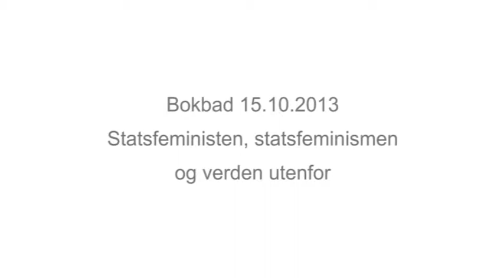Bokbad: Statsfeministen, statsfeminismen og verden utenfor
PRIO og Aschehoug forlag inviterer til Bokbad med Inger Skjelsbæk og den kvinnen hun forteller om i "Statsfeministen, statsfeminismen og verden utenfor", nemlig Helga Hernes. Boken er et bidrag i Aschehougs serie Stemmer, som utgis i anledning av at det er 100 år siden kvinner fikk allmenn stemmerett i Norge.

Vi byr på et spennende møte, der Aschehougs Nazneen Khan Østrem intervjuer Inger Skjelsbæk og Helga Hernes